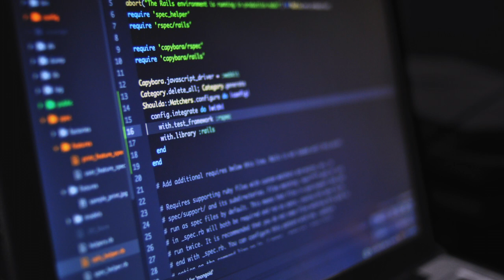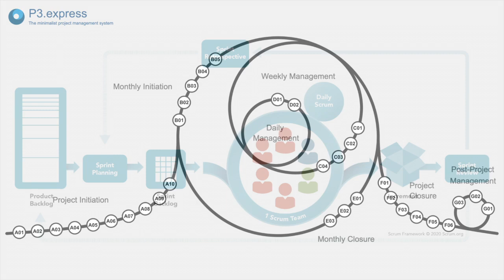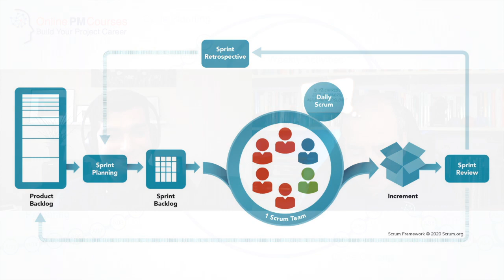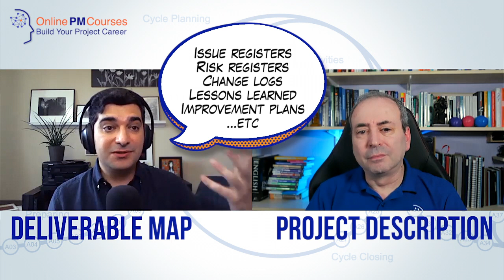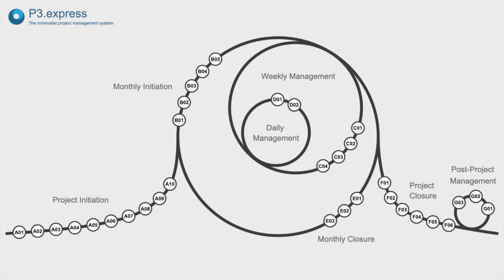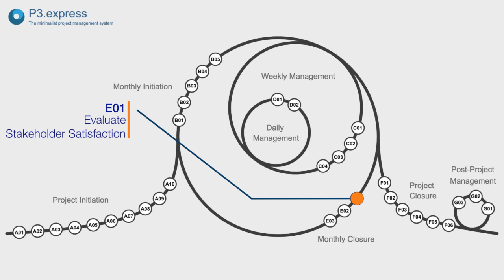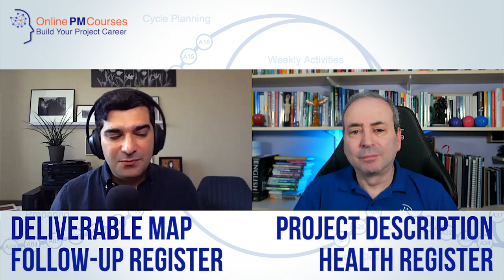P3.express - The Perfect Lightweight Project Management Methodology? With Nader Rad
Nader Rad is the co-developer of lightweight Project Management methodology, P3.express. What projects – and which project managers – will P3.express suit? And is P3.express the perfect lightweight Project methodology?

Nader Rad started working with projects over 20 years ago: first, as a project planner in construction projects, and then in large process-plant projects. In parallel, he was also involved in IT projects and start-ups, moving from project planning into project management. He went on to help companies improve their project, program, and portfolio management systems.

Now, he spends most of his time developing contributing to standards (NUPP, PRINCE2®, PRINCE2 Agile®, and the PMBOK® Guide), and developing eLearning courses in the company he runs with Frank Turley, Management Plaza.

But as well as teaching established third party methodologies, Nader and Frank have developed their own Project Management methodology, P3.express

00:00 - Introducing Nader Rad - co-founder of P3.express
01:23 - Why do we need another Project Management methodology?
04:01 - PM Methodologies: Excel or Python?
06:06 - P3.express is a minimal subset of PM tools
07:40 - The P3.express diagram looks a bit like Scrum
08:00 - Is P3.express a generic Agile methodology [Ans: no]
08:16 - Agile vs Process iterations
09:22 - Why PM systems need cycles
11:40 - What projects is P3.express right for?
11:57 - P3.express and the Pareto Principe - the ’80:20 rule’
13:00 - The primary audience for P3.express
13:57 - P3.express project size
15:20 - When not to use P3.express
16:04 - P3.express and ‘Accidental Project Managers’
16:47 - Nader’s spectrum of PM knowledge
18:26 - Scaling and P3.express
19:53 - Themes for P3.express
20:50 - The 4 P3.express documents
21:28 - The PM legacy - and naming
22:18 - From WBS to Deliverable Map
23:17 - From Business Case to Project Description
25:19 - From Risk and Issue Registers to Follow-up Register
29:16 - Something completely new: Health Register
30:30 - Peer Review
32:52 - P3.express is non-proprietary - Creative Commons license
36:29 - Tailoring P3.express
38:42 - P3.express belongs to the community
39:53 - Volunteering - as a Professional
40:44 - How to learn more about P3.express
42:12 - A new type of e-learning course
42:58 - Why the P3.express resources on the website are so good
46:51 - Close

Recommended Video